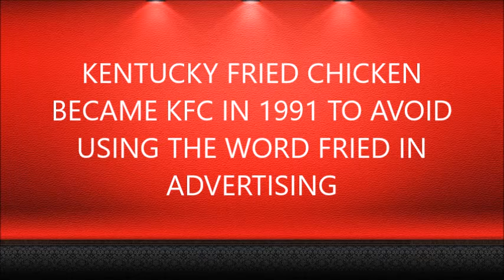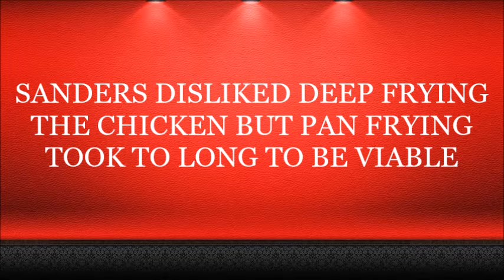FACTS ABOUT KFC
EVERY WONDERED WHEN KFC FIRST OPENED OR HOW MANY SPICES ARE USED TO MAKE THE CHICKEN SEASONING WELL HERE ARE SOME FACTS TO ANSWER THOSE QUESTIONS AND MANY OTHER ...

LIKE - SHARE - SUPPORT - TWEET